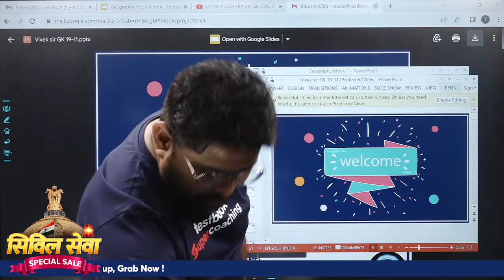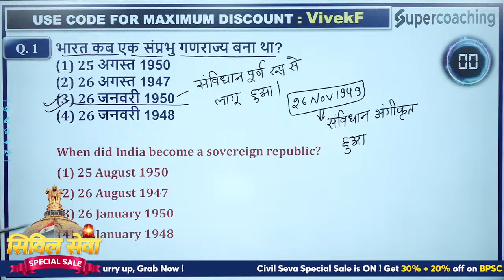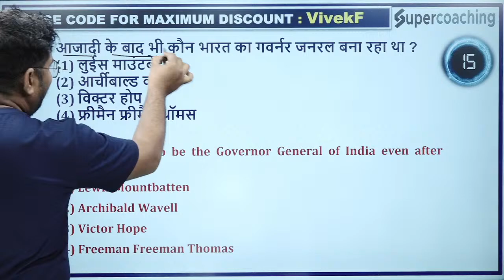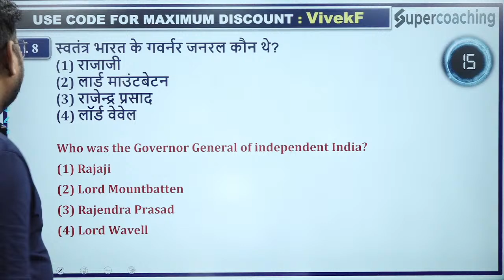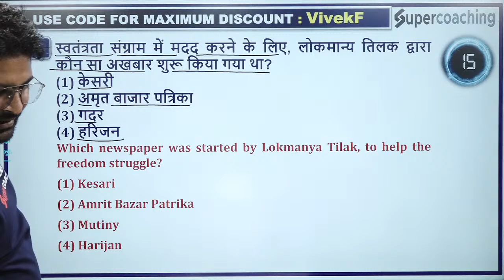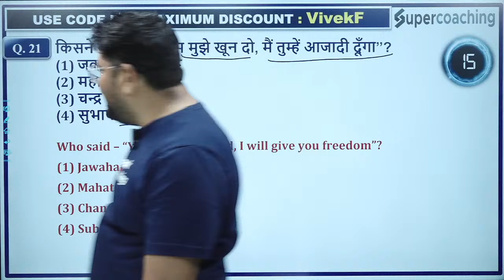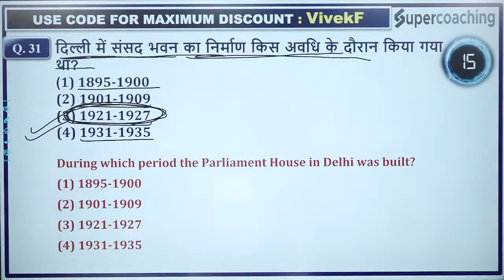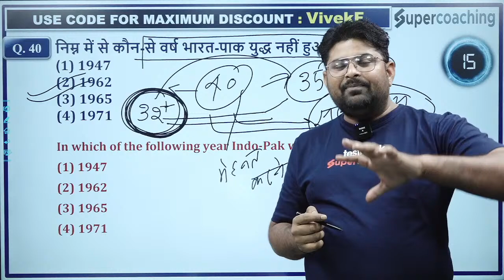Bihar SSC CGL 3 2022 Live Classes | Indian History Question | BSSC CGL 3 Live Classes | Vivek K Sir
Bihar SSC CGL 3 2022 Live Classes | BSSC CGL 3 Live Classes | Bihar SSC CGL 2022 Classes | Indian History Question | BSSC CGL Vacancy 2022 | Vivek K Sir

अब मंज़िल दूर नहीं सिर्फ आपके लिए
💥Apply Code- VIVEKF

🔑Prepare for Bihar Civil Court with SuperCoaching by India’s top educators.